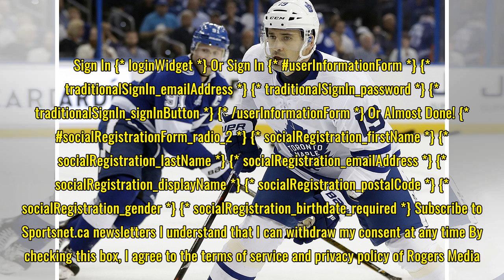Tomas Plekanec adjusting to life with Maple Leafs